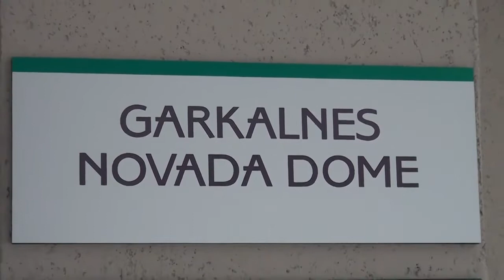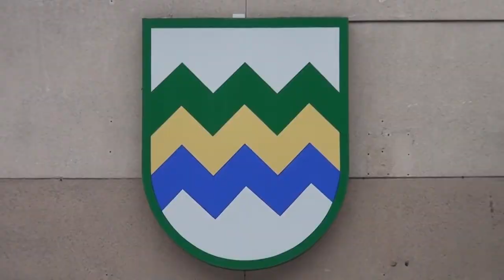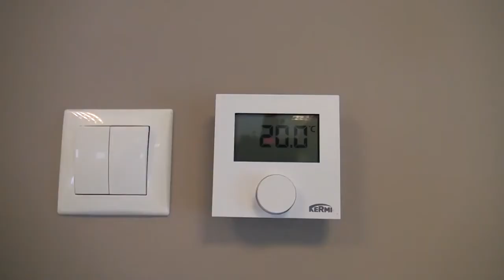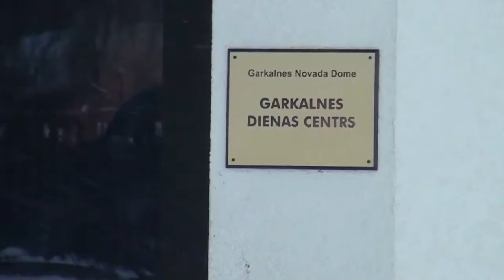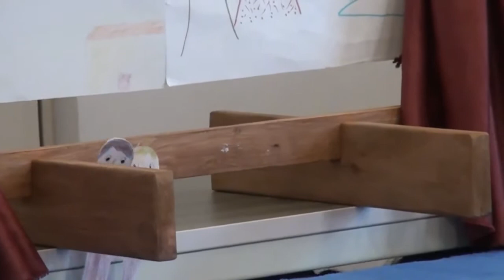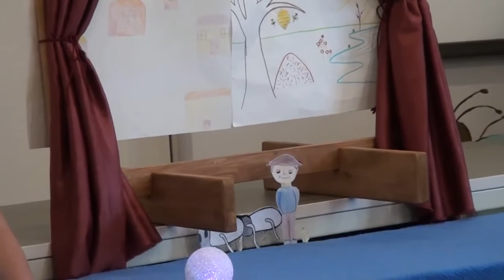Garkalnes Ziņas 202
Gundars Krievs par "Siguldas biznesa inkubatora" dotajām iespējām un perspektīvām jaunajiem uzņēmējiem.

Garkalnes novada Domes finanšu direktore Ilesa Abarri par Berģu skolas jaunajām telpām Langstiņos, Sakaru ielā 5 un slidotavu Upesciemā.

Harijs Lieljuris, SIA "Garkalnes komunālserviss", par slidotavām Bukultos un Garkalnē.

Viesojas BMMP 5.a un 6. klases skolēni un skolotāja Ieva Križevica.
Leļļu teātris "Stāsti man pasaciņa" - 5.a klase.
Stāstnieku konkurss "Es novadnieks" - 6. klase.